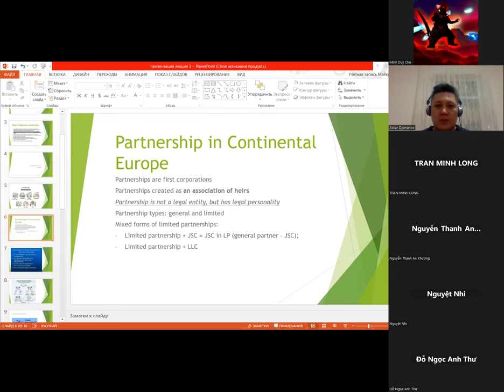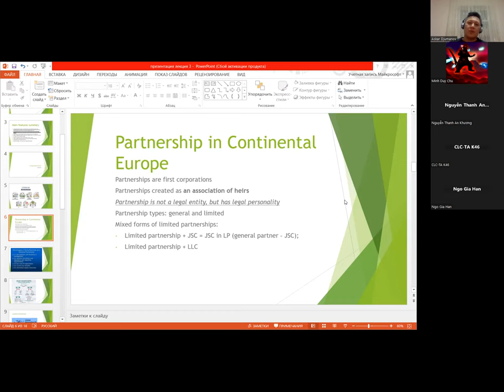Main concepts: Partnerships, Family partnership, LLP, JSC, Corporation_A.Djumanov_Part_6_Eng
discussed General partnership, Limited partnership, LLP, civil partnership, JSC and LLC, historical background of each business form. (Special course for Ho Chi Minh city university of law)